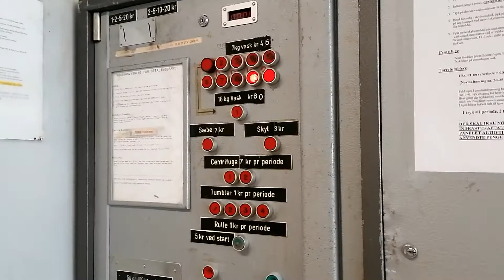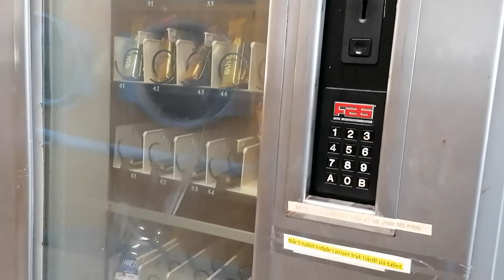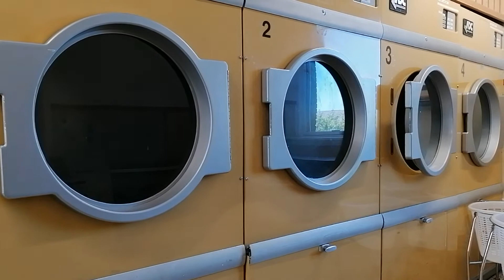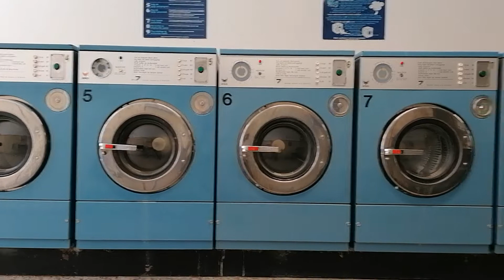laundry time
laundry at montvask aarhus c